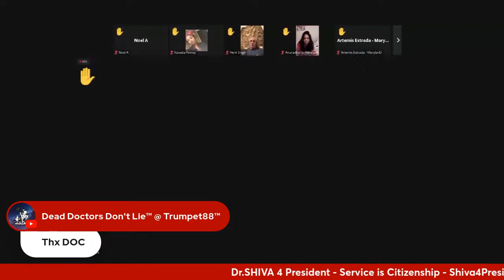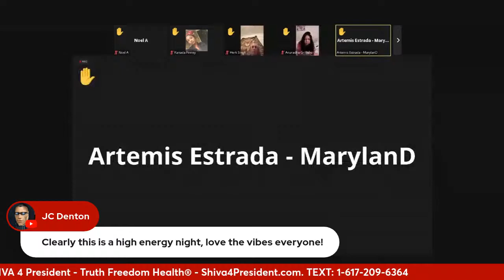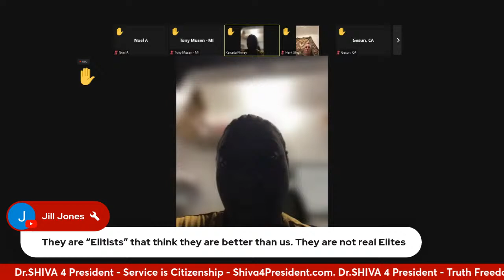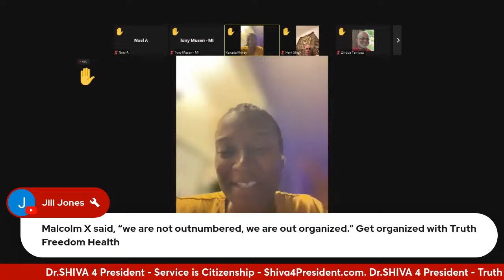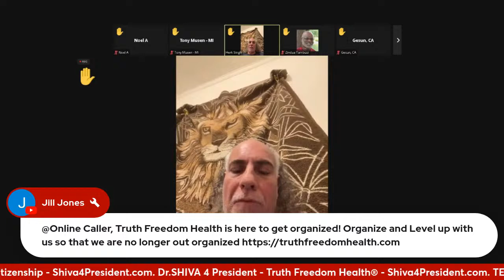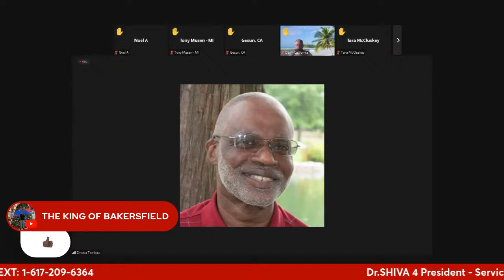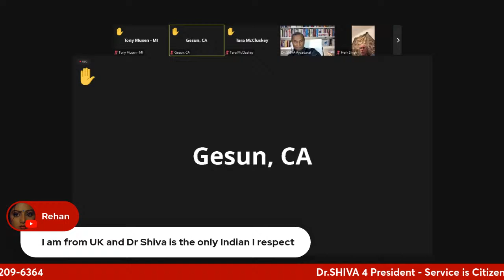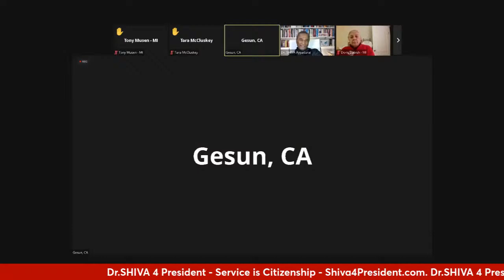Dr.SHIVA™ LIVE: Your Leaders Reflect YOUR Consciousness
In this discussion, Dr.SHIVA Ayyadurai, MIT PhD, the Inventor of Email, Candidate for President of the United States, shares HOW we get the Leaders we need and deserve: by raising OUR Consciousness. Full Blog Post

Time for US.

Shiva4President.com

Get Educated, or Be Enslaved

TruthFreedomHealth.com

To attend an online OPEN HOUSE with Dr.SHIVA this THURSDAY at 11 AM EST or 8 PM EST. RSVP at: VASHIVA.com/ORIENTATION

Dr.SHIVA Ayyadurai, MIT PhD, Inventor of Email, Scientist & Engineer, Candidate for US President is committed to health, education, and innovation.

Dr. SHIVA’s most recent innovation is the Truth Freedom Health® SYSTEM that is an educational, community, and technology platform that is enabling everyday people to become wiser and smarter – to think beyond Left & Right, “Pro-” and “Anti-” – by learning the SCIENCE OF SYSTEMS – to see things as they truly are to know the real problem to innovate the real solution.

To learn more about the Truth Freedom Health® System, visit TruthFreedomHealth.com and contribute to this global educational movement to become a Warrior-Scholar.
Find out more at TruthFreedomHealth.com.

Dr.SHIVA

w: TruthFreedomHealth.com
w: Shiva4President.com